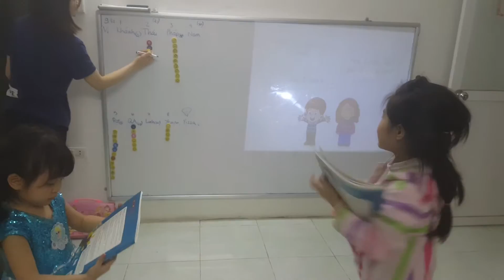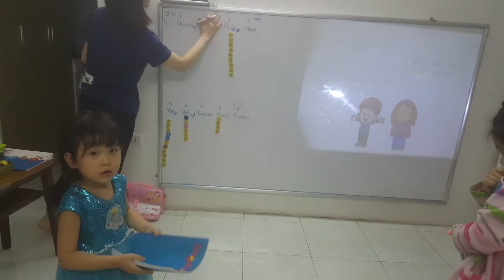Dice game - Quynh Anh, Yen - ms Jenny's class